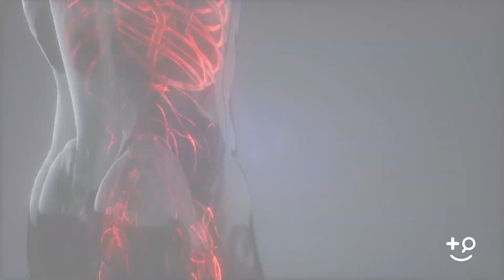Your Burning Foot Pain May Actually Be Gout. Learn More About Gout Here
If you've been experiencing a flaring pain in your foot, you may be wondering if it's gout. Rheumatologist Dr. Rubaiya Mallay gives a quick overview of the symptoms and causes of gout.

00:00 What is Gout?
00:16 Symptoms
00:50 Flares
01:01 Causes

About Dr. Rubaiya Mallay

Dr. Rubaiya Mallay is currently a practicing rheumatologist in Largo, Florida where she serves as the Director of MPP infusions. She received her medical degree at Edward Via Virginia College of Osteopathic Medicine (VCOM) and graduated in 2007. She completed her residency and fellowship at Largo Medical Center. After graduating she remained part of the clinical faculty at Largo medical center.

Dr. Mallay believes that being a good doctor goes hand in hand with being a good educator, and continues to provide patients and medical residents with information that is in their best interest and champions the practice of preventive medicine. She has lectured on the topic of good health practices and autoimmune disease states at numerous meetings and co-authored multiple papers, including chapters on RA and Sjogren’s. Dr. Mallay has also received certification for the use of Ultrasound and Xrays for early diagnosis of arthritis and continues to use the ultrasound for guided joint injections and Carpal tunnel procedures. Dr. Mallay also has research experience, focusing on chronic inflammatory diseases, and novel treatment options.